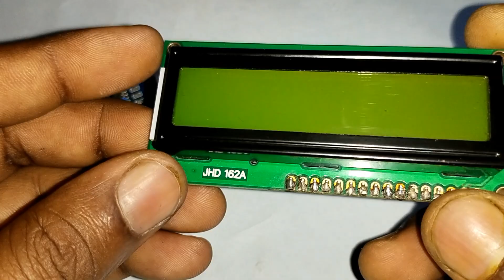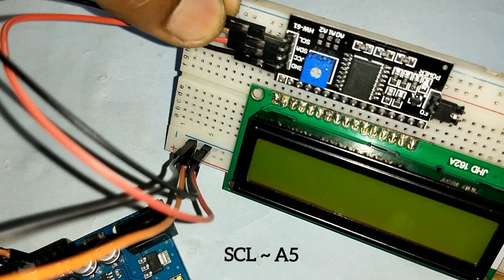How to make digital objects counter using irsensor with arduinouno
Arduino source code...

This video is based on ir sensor digital objects counter with arduino uno and 16*2 LCD display.

@BigEdx youtube channel for Electrical and electronics engineering projects support.